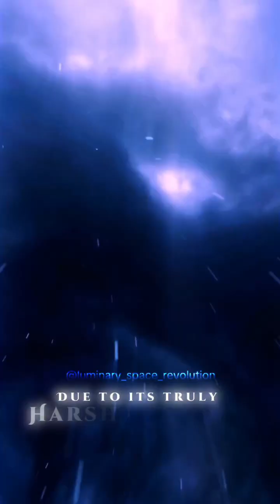Planetary Rain 🌧️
Animation - @melodysheep

universe
space
astronomy
cosmos
planets
rain
galaxy
science
physics
stars
black holes
sun
moon
earth
life